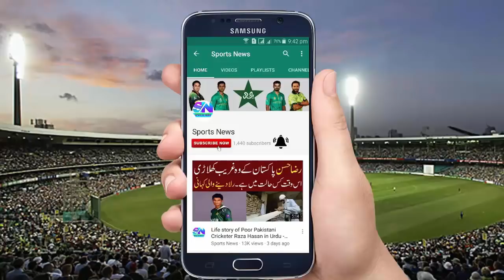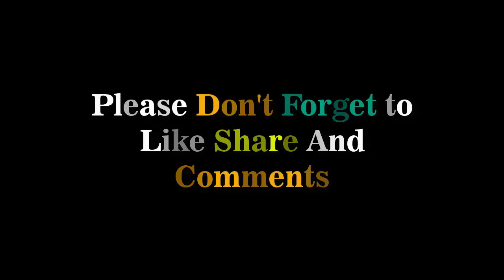Shahid Afridi Nephew Ifran Khan Afridi Brilliant Performance Fastest 50 of 14 In 2018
Sports news - Shahid Afridi Nephew Ifran Khan Afridi Brilliant Performance Fastest 50 of 14 In 2018
Irfan Afridi, Batsmen Star As Uganda Bounce Back Against Saudi Arabia in Bilateral Easter Series
Uganda 159/1 in 37 Overs – 210/1 in 32 Overs (Roger Mukasa 59* off 110, Hamu Kayondo 40* off 72, Simon Ssesazi (36 off 41, Usman Ali 1/26 in 10) beat Saudi Arabia 143 All Out in 30.1 Overs (Muhammad Afzal 40 off 45, Saeed Inayat 23 off 29, Irfan Afridi 3/7 in 7, Bilal Hassun 3/53 in 6) by 67 runs (DLS Method).

“We shall bounce back,” was the line coming off each of the Cricket Cranes players, coaches and backroom staff after a painful 12-run loss to Saudi Arabia in a Limited Overs (50) at the University Oval in Kyambogo yesterday (March 31).

The agony of defeat was unbearable for all and sundry that had turned up in droves to support Uganda. But Steve Tikolo and his boys showed their bounce backability with a gritty, if not exciting, brand of cricket as they outwitted the Saudis by 67 runs at Kyambogo on Easter Sunday.

It was a new bright day, new month and the Lord had risen – just as He said in the Holy Scriptures – and the Cricket Cranes opened the month’s new page in the manner everyone in the Ugandan cricket fraternity would have wanted.

Batting resurrection

The batting resurrected with young left-hander Simon Ssesazi (36 off 41) and skipper Roger Mukasa (59* off 110) grinding out an opening stand of 75 in 13 overs. And by the time Usman Ali (1/26) claimed the scalp of stroke-making Ssesazi’s caught in the deep by Imran Arif, a dream platform had been laid and new man Hamu Kayondo only continued to make hay.

Kayondo was unbeaten on 40 runs off 72 balls with the scoreboard reading 159 for 1 in 37 overs as the heavens opened with the Ugandans planning to launch their acceleration gears.

The heavy downpour ensured the Ugandans would not bat any further and Duckworth Lewis Stuart (DLS) Method stated that Saudi Arabia needed 211 runs to win the remaining time (32 overs).

With clouds partly clear, the crowds grew in tens and Saudi Arabia knew they had to go gung-ho style if they were to have a chance at getting to the required target at 6.5 runs per over.

Glory hunt

Faisal Khan gave the visitors some belief when he plundered Uganda’s opening Bilal Hassan all over the pack for 20 in the opening over including three mighty sixes.

Going for glory was always going to be the Arabs downfall as Hassan got the last laugh by prizing out Khan for 20 off 9. Hassan was expensive with figures of 3 for 53 in 6 overs but he had able support with the rest of the bowling arsenal chipping in with purpose.

Leg-spinner Irfan Mohammed Afridi (3 for 7 in 7) was parsimonious with deceptive lengths in a spell that was made more colourful with three maidens, Henry Ssenyondo (2 for 26 in 7) and Kenneth Waiswa (1 for 19 in 3.1) ensured the visitors never kept up with the required rate.

Captain Muhammad Afzal (40 off 45), Inayat Saeed (23 off 29) and Zeeshan Sarfraz Butt (15 off 36) where the only other batsmen to reach double figures as Saudi Arabia fell apart for 143 in 30.1 overs.

The Ugandans fans wore looks of excitement after the rain-shortened game but just like the team dug out, the celebrations were muted as there is still more work to be done when the series resume on Tuesday April 3 at Lugogo Oval.

For now, the Cricket Cranes will have their late ‘Happy Easter’ parties with a smirk on their faces.